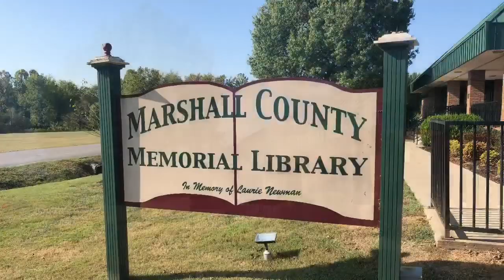It’s Time to Get a New Library Card📚-Lewisburg TN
When is the last time you’ve been to our local Library? Has it been a while? Do you think it only has books? I’m so excited that I got to interview the Director, Jennifer Pearson today!! I can now tell you that it definitely has A LOT more than just books. Jennifer and her staff have created an amazing environment for all ages. Check out their website for all of their current events and follow them on Facebook or Instagram!